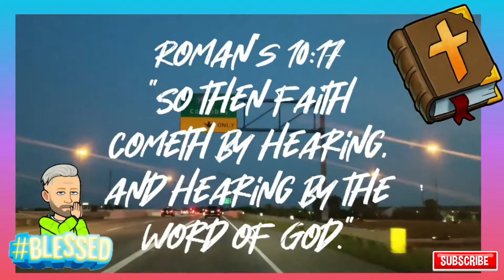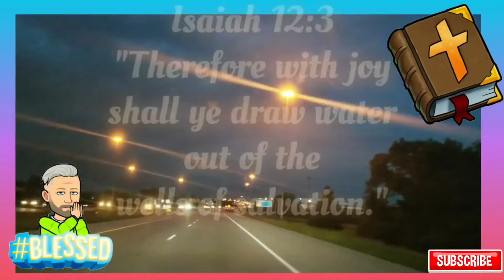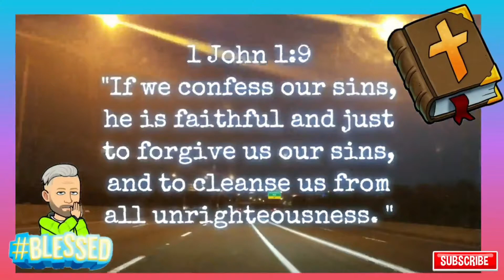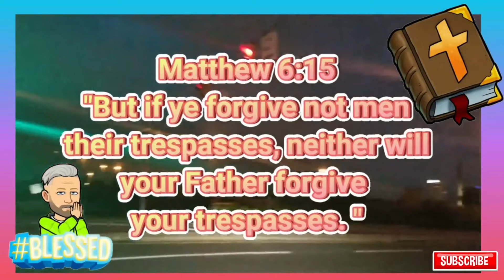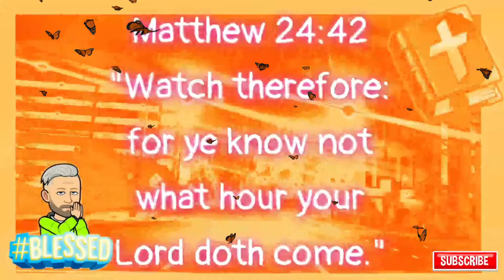Worship Music | Bible Verses | Night Car Ride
Schedule:
Sundays- Car Ride and Coffee Chat @8am Eastern
Random Lives/Uploads
Wanna Send Mail?
Life With Ron
P.O.Box 845
Hilliard, Ohio
43026
©All uploads are the intellectual property of Life With Ron. You do not have permission to re-use or publish any part of them without my written approval.